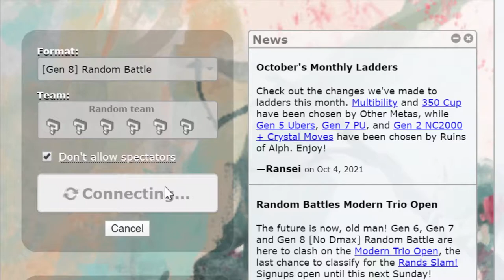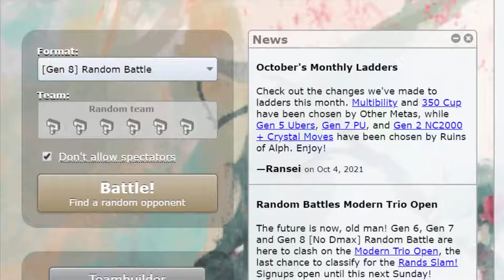I Learn How To Use Dynamax In Pokemon Showdown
i never knew today would be the day when i grow a braincell and realize: oh wait, dynamaxing is an option

Music Credit - Lonely by Ikson